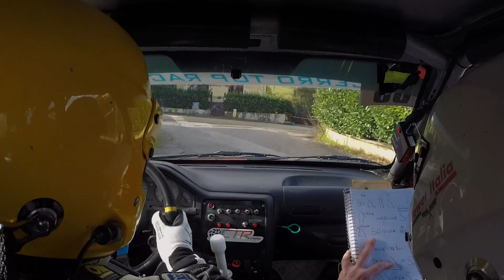Ceccano Christmas Show 2022 Leone-Grandi PS 3 "Il Castellone"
Angelo Leone - Vladimiro Grandi
Peugeot 106 A5